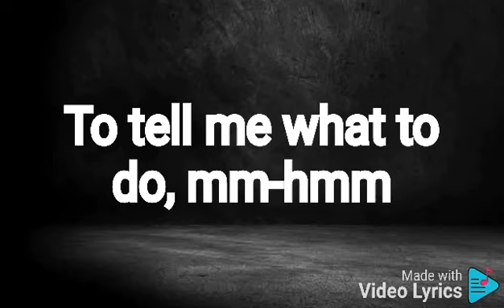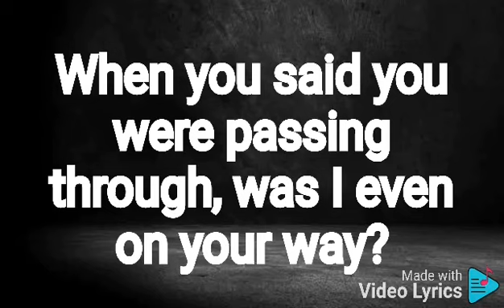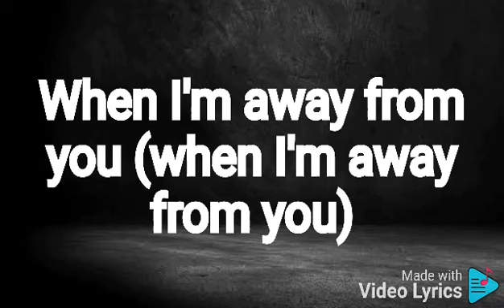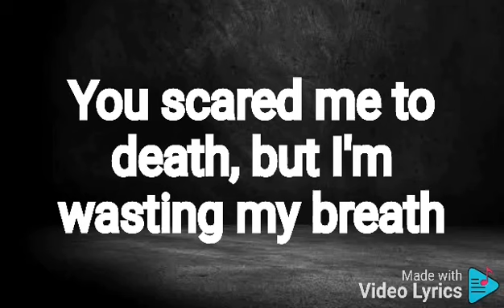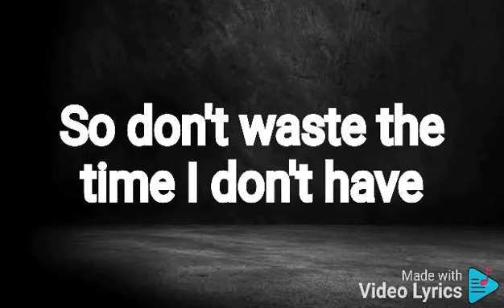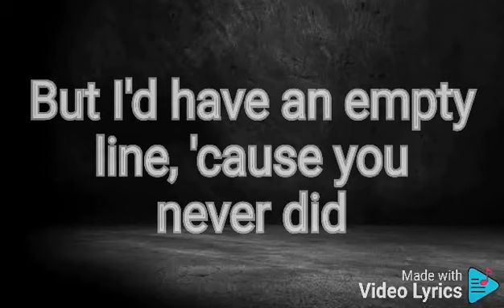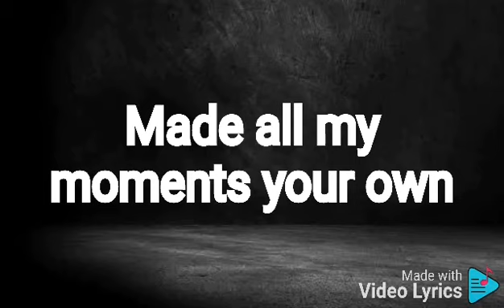Happier Than Ever - Billie Eilish (Lyrics)